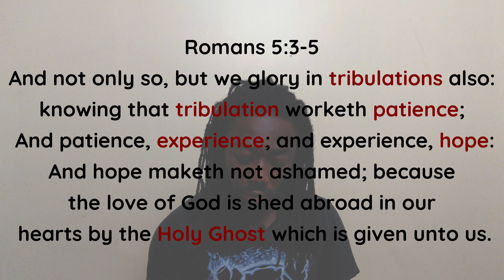Anxiety and depression| Real life as a Christian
Anxiety can cause hesitation, depression can follow... Take a real look at my christian life and join me on my attempt to explore MY Unknown Years...

Life can be depressing sometimes, even for Christians  but sometimes we can come out of our tribulation strong with new found hope and encouragement to hear God's voice and do what he is telling us to do even if we feel like we can't.

Helpful verses:
Romans 5:3-5
1 Kings 19: 11-13
Mathew 11:28-30
John 14:27
1 Peter 5:6-8
Philippians 4:6-7